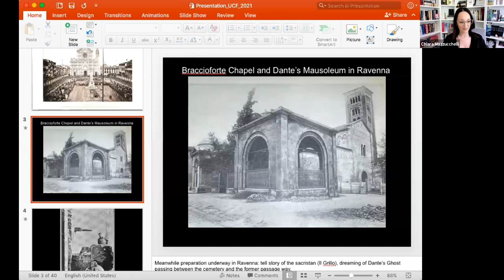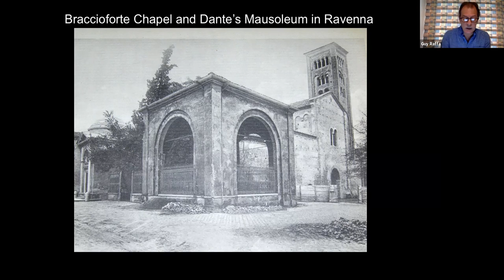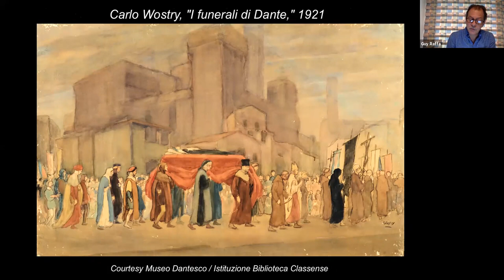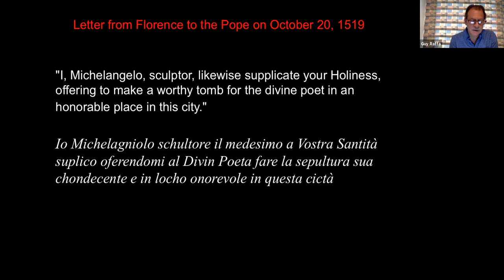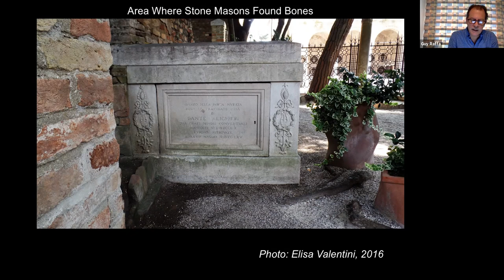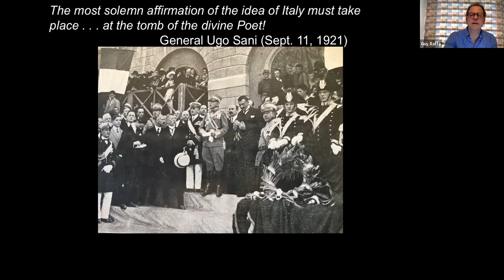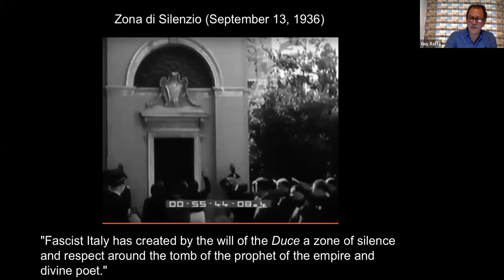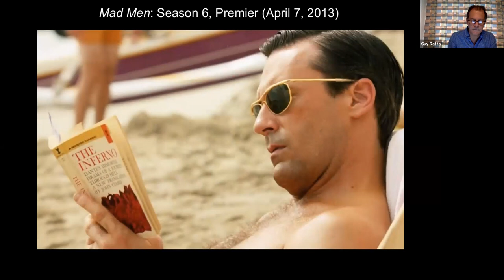A Conversation with Guy Raffa: Dante's Afterlife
UCF's Department of Modern Languages and Literatures welcomes award-winning scholar, teacher and digital humanist Guy P. Raffa for the 2021 Dr. Neil Euliano Lecture.

Exiled in death as in life, Dante has hardly rested in peace over the centuries. His bones have been entombed, condemned, contested, stolen, hidden, discovered and reburied. They have been exhumed, examined and relocated, even threatened with destruction by fire and bombing. Above all they have been worshiped like the relics of a saint. This talk presents the physical afterlife and graveyard history of the poet who gave the world its most enduring and influential vision of life beyond the grave with his Divine Comedy.

12421 Aquarius Agora Dr.